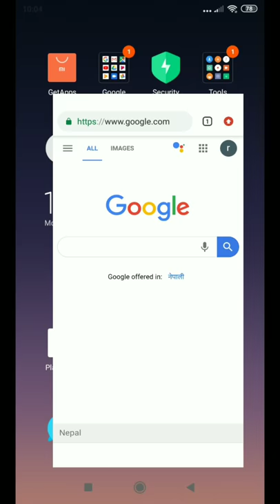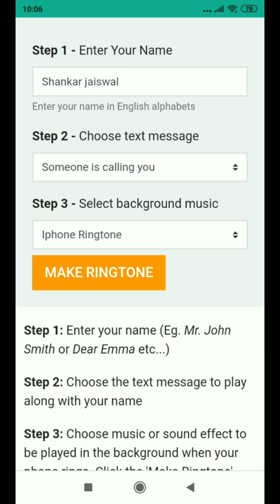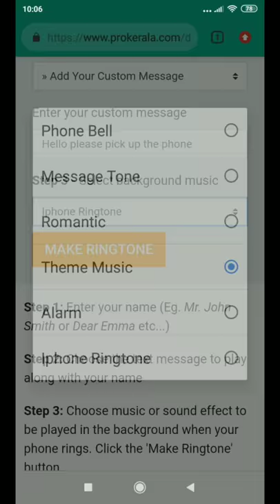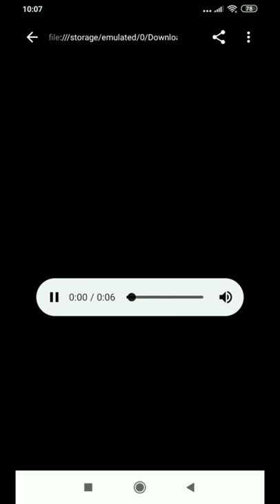How to Make Ringtone of Your Name with Music | Absolutely Free & For All Devices 2019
This ringtone maker helps you create your name ringtones. ... Step 3: Choose music or sound effect to be played in the background when your phone rings.